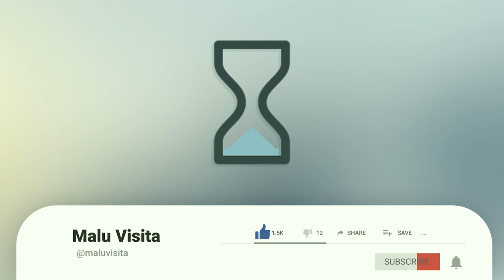Quibe (kibe) Cru receita deliciosa , original e muito fácil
Quer aprender a fazer um quibe perfeito?

Quibe ou kibe?

Embora as duas formas sejam muito utilizada, a forma correta de escrita da palavra é quibe, com qu.

Com uma carne magra, pimenta síria, sal , trigo e gelo ou água fria você nunca mais mais errar.
Sirva com hortelã, coalhada seca, cebola e pão árabe.